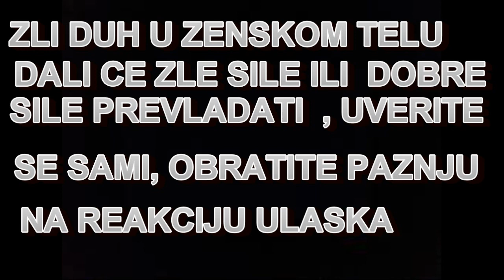EXORCIZAM-EXORCISM- ISTERIVANJE DJAVOLA-DEMONA-VIDOVNJAK ROBERT-